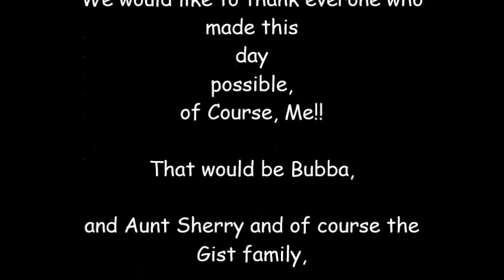Carson G. Texas Tech football video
Carson gets to run on the field during a Tech football game! Sept. 12, 2015.